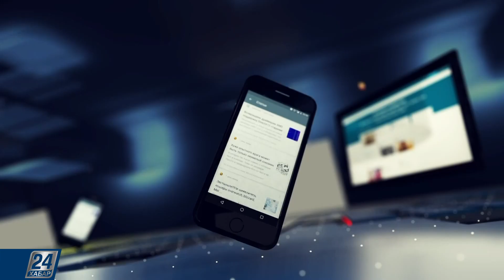Блогерлер 2.0 І Пандемияны толық еңсерген елдер